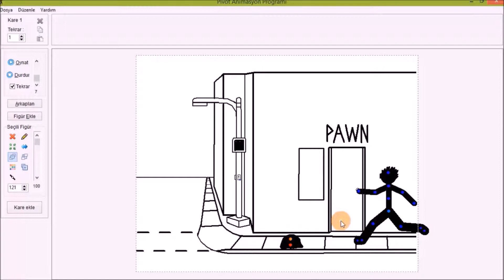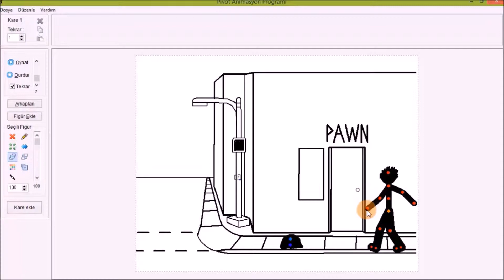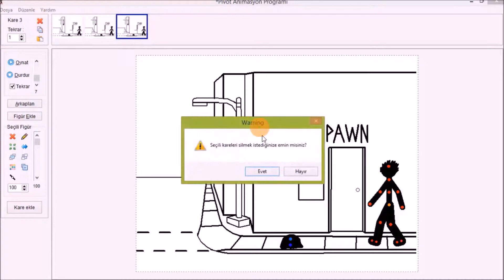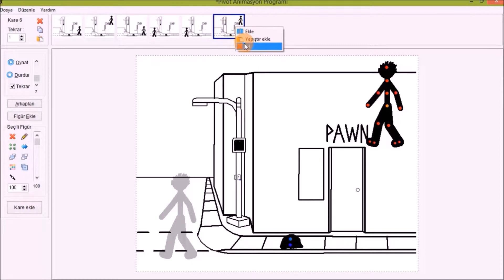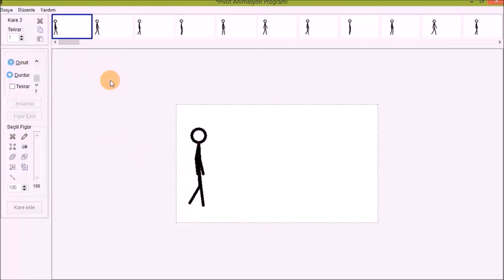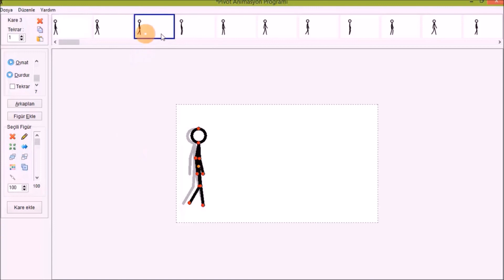Pivot Animator - 6 / 9 (Yürüme)